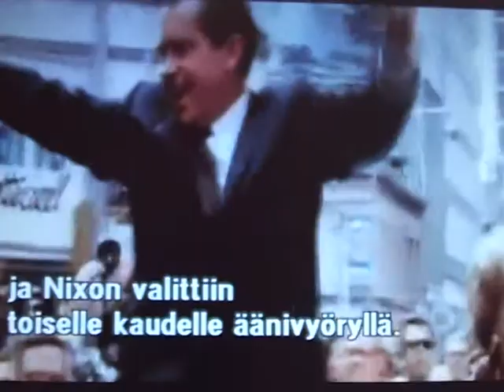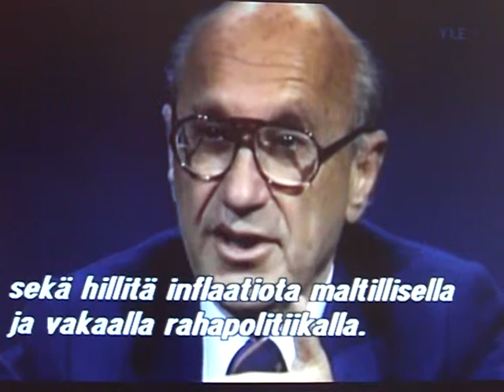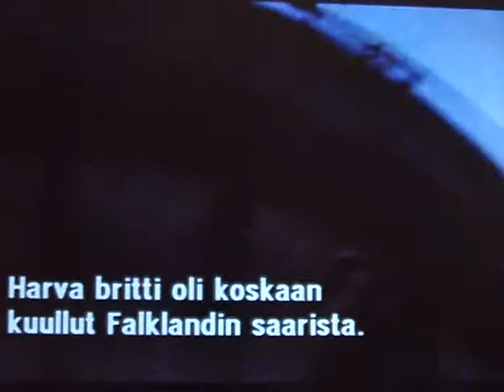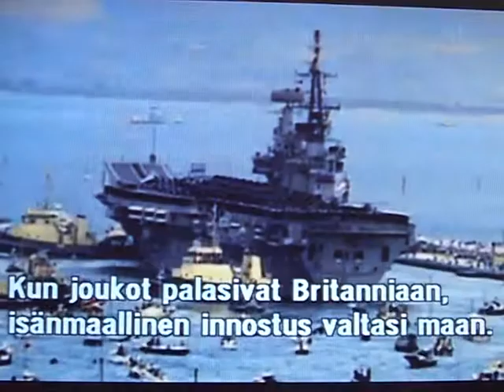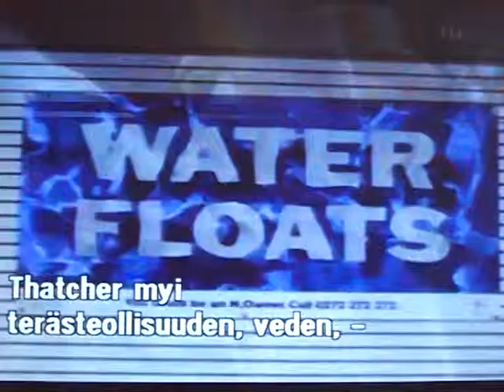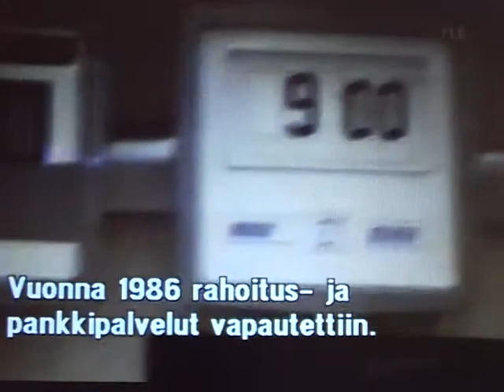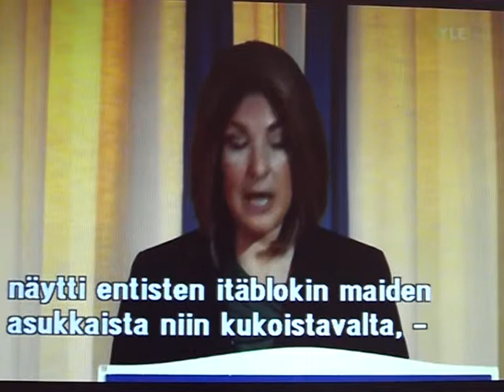4.osa SOKKIHOITO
Naomi Kleinin kirjaan perustuva dokumentti osoittaa, että vapaa markkinatalous käyttää hyväkseen luonnonkatastrofeja ja järjestää poliittisia ja taloudellisia kriisejä voiton tavoittelussaan.